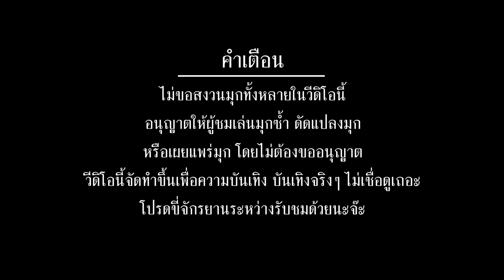บริษัทฮาไม่จำกัด (มหาชน) | EP.96 | กระแต ศุภักษร | 14 ก.ย. 62 [FULL]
💁🏻‍♀ สัปดาห์นี้พบกับคุณแม่สุดแซ่บ
‘กระแต ศุภักษร’ ที่ขอกลับมาเยือน บ.ฮากันอีกครั้ง
รับประกัน ฮาแน่แม่จ๋า 😂

🎬 เชิญรับชมไปพร้อมกันเลยจ้า

Line : @zense_tv